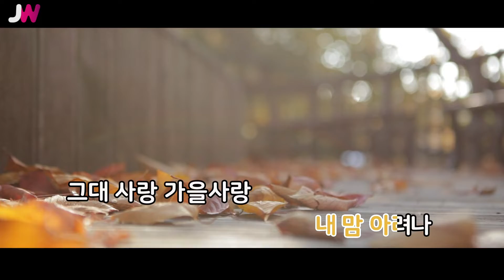[JW노래방] 가을 사랑 Stage ver. / 신계행 / JW Karaoke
번호 - 35173
제목 - 가을 사랑 Stage ver.
가수 - 신계행